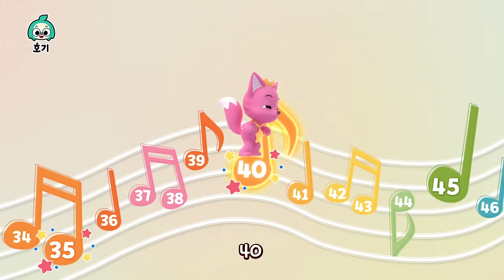무더운 여름을 이겨내는 시원한 여름 동요🍉☀️ | 호기와 노래해요 | +모음집 | 아이스크림송, 컬러 버스, 핑크퐁 별 찾기 등 | 호기! 핑크퐁 - 놀면서 배워요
벌써 땀이 주르륵💦 무더운 여름에는 핑크퐁, 호기와 시원한 여름 노래 부르며 더위를 무찔러요! ☀️🧊

00:00:05 아이스크림송
00:01:02 흔들어 망고 나무
00:02:09 내 간식이 없어졌어!
00:03:09 부릉부릉 호기 버스
00:04:16 컬러 버스 1
00:05:49 험티덤티
00:08:41 손가락 놀이
00:11:29 핑크퐁 별 찾기
00:14:45 링가링가 돌아요
00:15:43 채소 싫어송
00:18:30 쿵쾅쾅 다섯 포키봇
00:20:30 병원 놀이
00:23:18 소풍 가자 분홍 버스
00:24:27 소풍송
00:27:14 캠핑송
00:30:05 거미가 줄을 타고 올라갑니다
00:33:07 와르르 블록놀이
00:34:03 정글 붐붐
00:36:51 아침 준비송
00:39:41 변기송
00:40:57 실내 안전송
00:43:59 실외 안전송
00:47:00 똑딱똑딱 똑
00:49:56 숨바꼭질 놀이
00:52:55 쿵쾅쾅 다섯 공룡
00:55:40 머리 어깨 무릎 발
00:58:27 신나는 거미줄 놀이
01:01:13 당근밭의 핑크퐁
01:03:59 노를 저어요
01:07:01 비야 비야 저리 가!
01:10:03 그림자 놀이송
01:11:41 꼬마 꿀벌 붕붕이
01:12:58 개미들의 행진
01:15:42 조르디 베이커리
01:18:38 둥둥 드럼 연주
01:21:34 아카펠라 원더스타
01:23:01 칙칙폭폭 기차송
01:25:51 누가 제일 빠를까요
01:26:53 2씩 뛰어 세기
01:28:44 5씩 뛰어 세기
01:30:34 모양 따라 춤춰요

가사❤︎
오!

아! 아! 아!
아이스크림
아이 좋아 아이 좋아
아이스크림

아! 아! 아!
아이스크림

아! 하고 먹어 볼래
아이스크림?
아!

입안에 사르르
온몸이 짜리릿
사랑해 사랑해
아! 아! 아이스크림!

땀나게 놀고 나면
아이스크림!
친구와 사이 좋게
아이스크림!
녹기 전에 빨리 빨리
아이스크림!

아! 하고 먹어 볼래
아이스크림?
아!

입안에 사르르
온몸이 짜리릿
사랑해 사랑해
아! 아! 아이스크림!
더 주세요, 아이스크림!